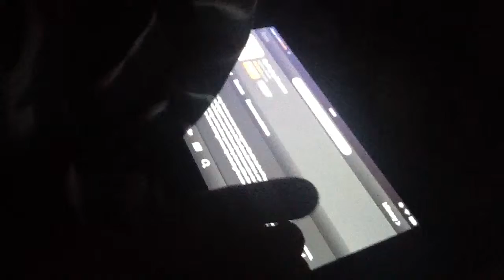How to quickly harm an uma 1000%